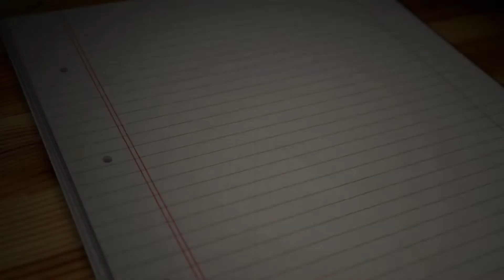恋しくて 坂本冬美 cover okatto510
作詞作曲：BEGIN
ヒルカラで女性客が歌っていていい歌でしたので私も覚えました。